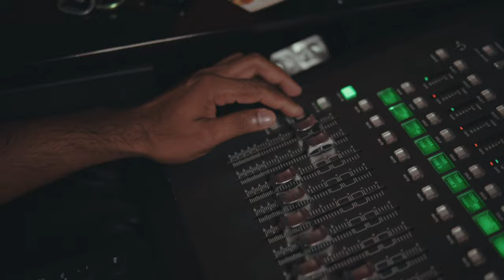Chris Nelson - Sunshine (Official Music Video)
Written By Chris Nelson
Produced by Paradigm Studios
Video by Dwayne Jordan